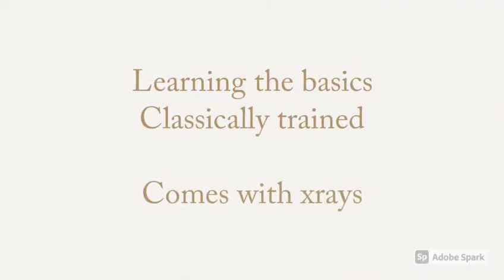AMERICANO (2) - Rider's dream P.R.E. Quality young stallion for sale, much potential, buy with us...